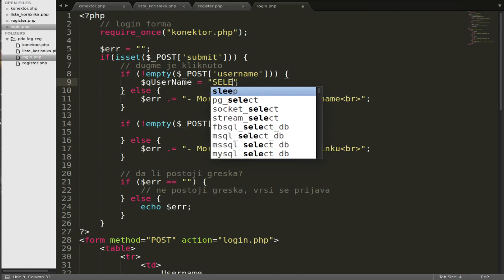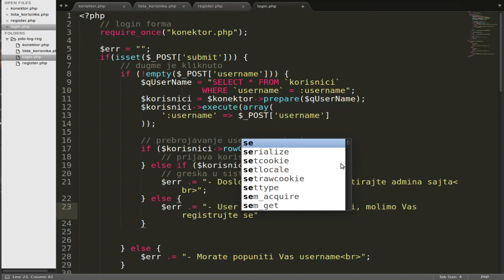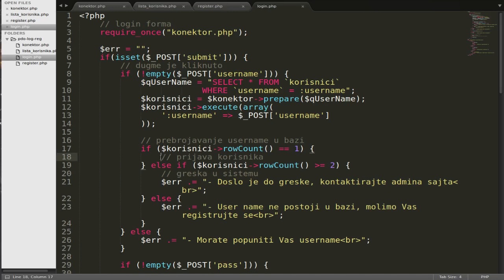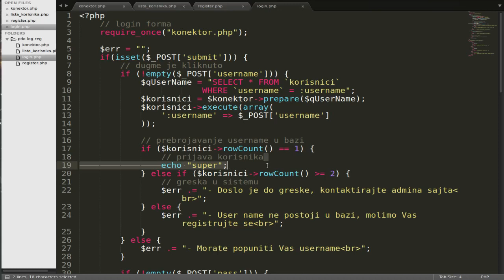PHP PDO - Login Register - login forma - deo 8.2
Kreiranje PHP koda za  registraciju korisnika u rad sa Login Register skriptom uz pomoc PHP programianja i PDO drajvera

Login forma je jedna od osnovnih formi koje morate znati ako želite ozbiljno da se bavite kreiranjem dinamičkih i višekorisničkih aplikacija.
U ovom tutorialu će te videti kako da:
- ispituje postojanje username-a u bazi podataka
Prilikom ovog ispitivanja, postoje tri mogucnosti:
1 - Da postoji samo jedno poklapanje u bazi podataka sa unetim usernamom, [to u stvari znači da je ostala još provera šifre pre konačnog pokretanja sesije korisnika
2 - da postoji dva ili više poklapanja u bazi sa unetim usernamom, što je gotovo nemoguće ako pravilno postavite vašu bazu podataka, i nije dobro da se desi
3 - da ne postoji ni jedno poklapanje u bazi podataka, što znači da se korisnik mora registrovati jer njegov username ne postoji u bazi